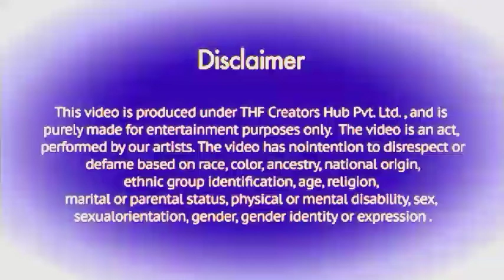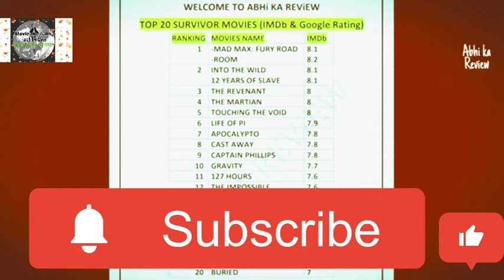TopTen Survival Movie In World as per IMDb Ratings,BestAllTime Favorite Top Ten Survival Movies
#@Review bazar#@FilmyInfian #@AbhkaReview